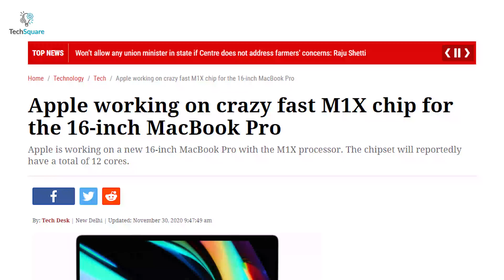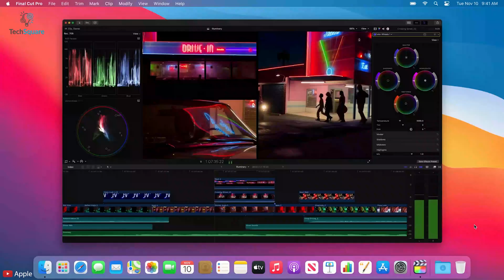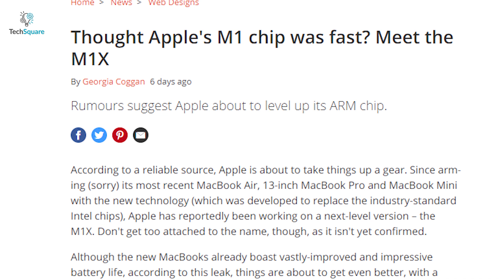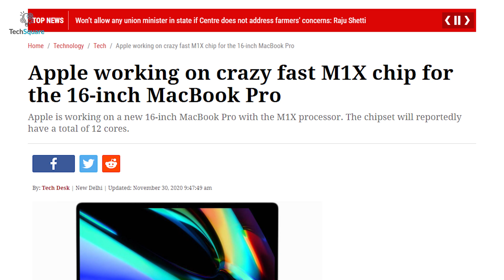Apple Silicon M1X Leaks & Expectations | Another Apple Silicon on the Way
In this video, we are going to talk about the upcoming apple silicon M1X leaked information and our expectation from the chip.

***Macbook Air 2020 Deals
***MacBook Pro 13 deals
***Macbook Pro 16 Deals
***Mac mini Deals on Amazon